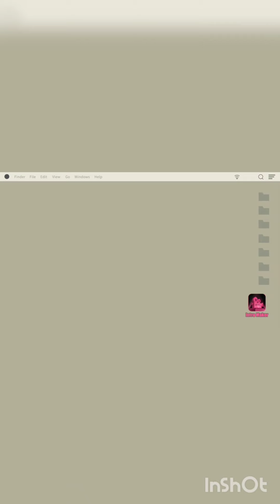Avnika's shopping haul , shopping after 1year , love Twinkle stars ❤️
hi guys ,
we went to the mall
for shopping after
1year it was a
nice experience , Avnika really wanted her to show you what she bought , so here a video on that hope you enjoy , team Twinkle stars ❤️